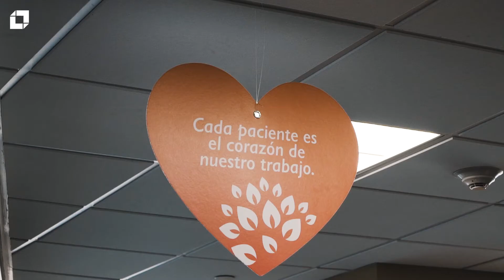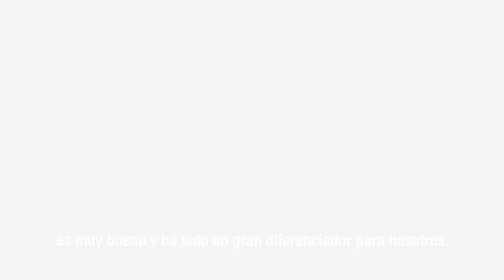The experience of Johnson & Johnson opening a Global Services Center in Bogota, Colombia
This is the 5th largest J&J Global services Center in the World, marking a new milestone in more than 50 years of the company in Colombia.